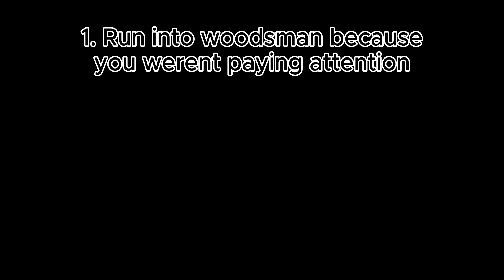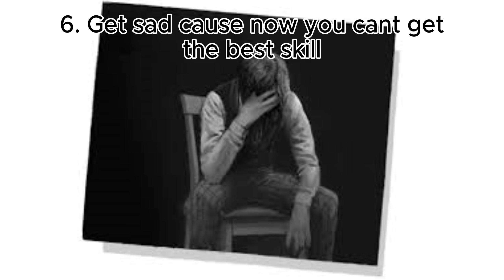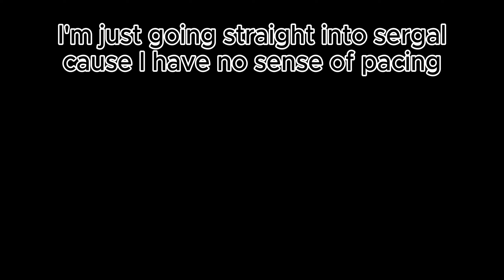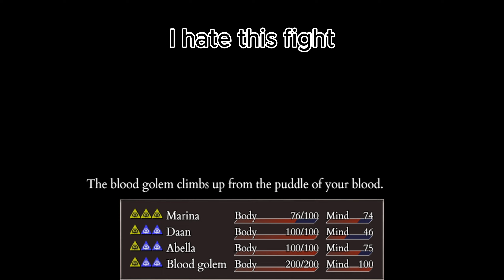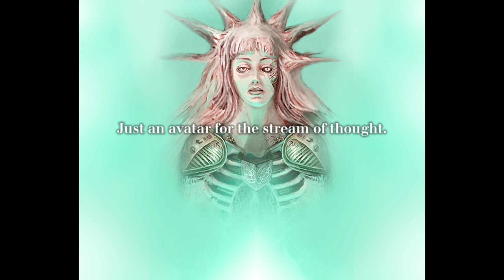A Totally Serious Marina Guide (Non-Fiction)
Music in order of appearance:
Fear & Hunger 2: Termina OST - Lost Haven / Shillings
Blue Archive OST - 7. Unwelcome School
Ost Bakso Simulator - Malam Hari
Crypt of the NecroDancer OST - Konga Conga Kappa
Guilty Gear Xrd -SIGN- OST - Storyteller
Pit People OST Music - Goblinbling
Shikanoko Nokonoko Koshitantan - Opening
Guilty Gear Xrd - Sky Should Be High
Shikanoko Nokonoko Koshitantan - Opening (instrumental)